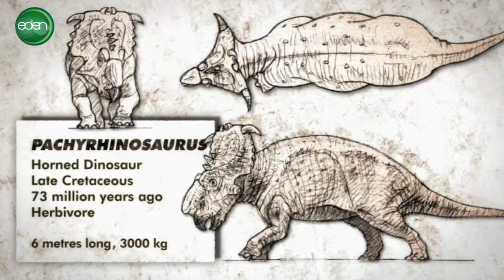Dino Hunt | Ep 1 Preview | Eden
Dino Hunt is Tuesdays at 8pm on Eden. Narrated by Dan Aykroyd this four-part series delves deep into Jurassic history and brings it back to life in thrilling style. In this clip we hear from the Philip J. Currie the real life inspiration behind the Dino Hunter in Jurassic Park.